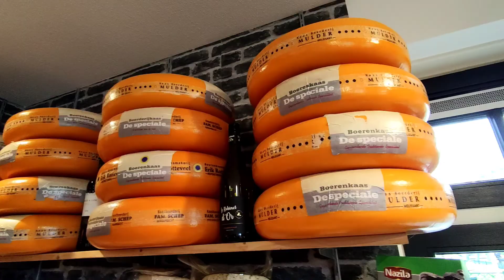HOUSE OF CHEESE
Lets buy cheese!